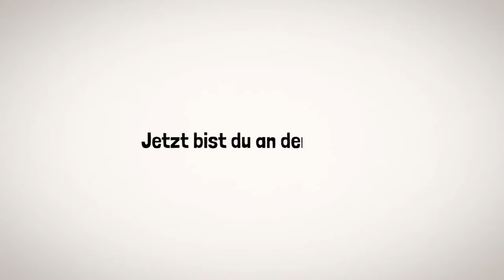[PCMOOC] 5.6 Dein eigenes Programm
Entwickle dein eigenes Programm!